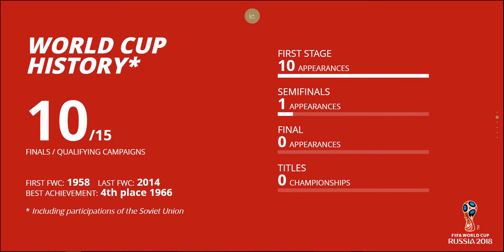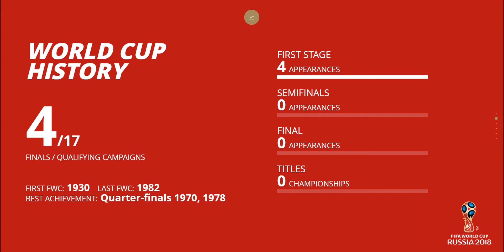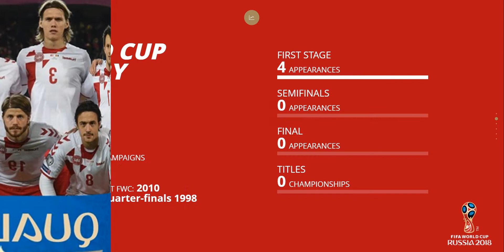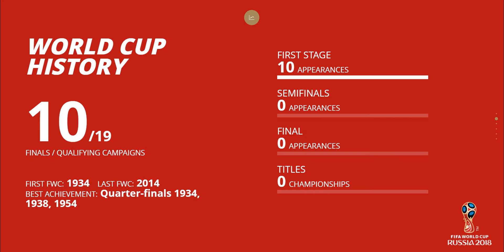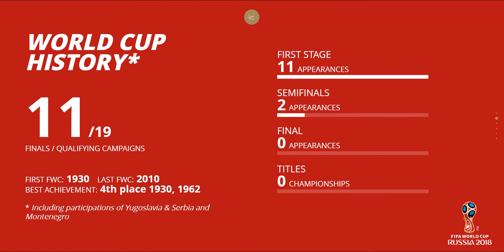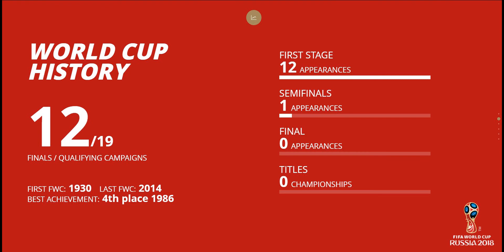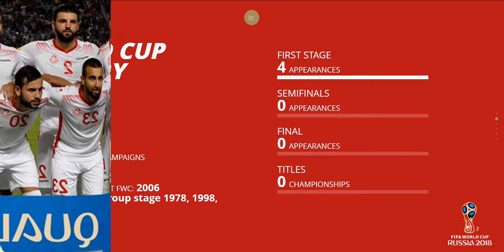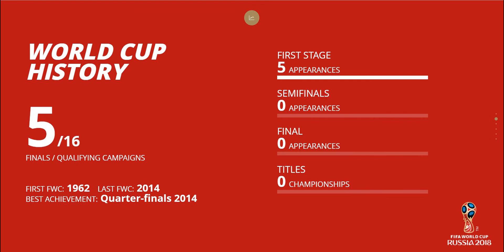[2018 FIFA World Cup Russia ] Final Groups / The coach teams / Final Draw Results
⚽Final Draw Final Groups /The coach teams of FIFA 2018 World Cup / FIFA TV
⚽Follow the Final Draw for the 2018 FIFA World Cup Russia™ using our info graphic presentation. This will start at around 18:20 Moscow time. To watch the Final Draw TV show live in your country check your local listings!

Teams have been allocated to the following pots based on the October 2017 FIFA Coca-Cola World Ranking :

POT 1 : Russia, Germany , Brazil , Portugal, Argentina, Belgium, Poland, France.

POT 2 : Spain, Peru, Switzerland, England, Colombia, Mexico,  Uruguay, Croatia.

POT 3 : Denmark, Iceland, Costa Rica, Sweden, Tunisia, Egypt, Senegal, Iran

POT 4 : Serbia, Nigeria, Australia, Japan, Morocco, Panama, Korea Republic, Saudi Arabia